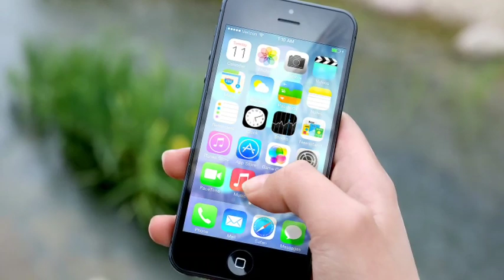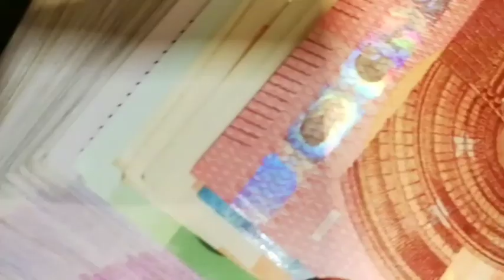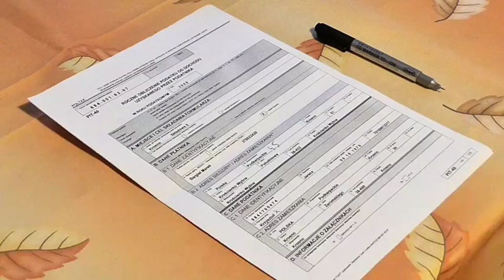ନୂଆ ଯୋଜନା ଆସିଲା ସମସ୍ତଙ୍କୁ ମିଳିବ ଦେଖନ୍ତୁ ||kalia yojana odisha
Hello...Friends

New yojana odisha
New Scheme odisha
Farmers new Scheme
Kisan yojana
Kisan news Scheme